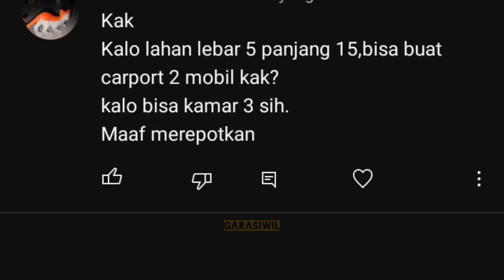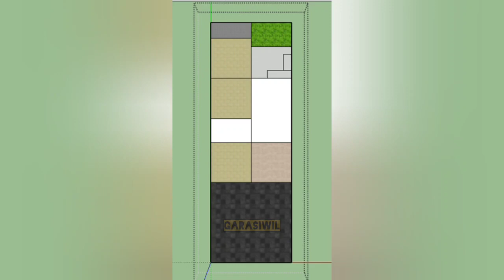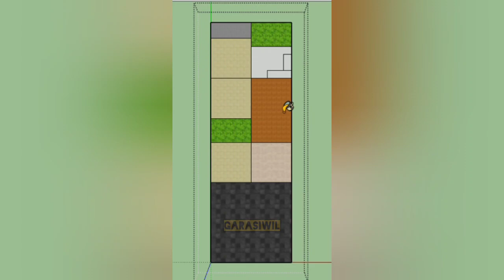lahan sempit bisa 2 mobil || layout denah rumah 5x15